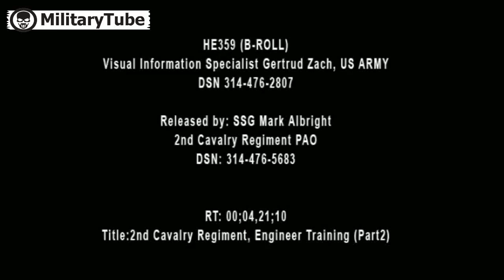US Army Too Can Build Things Engineer Soldiers At Work With Great Construction Machinery new